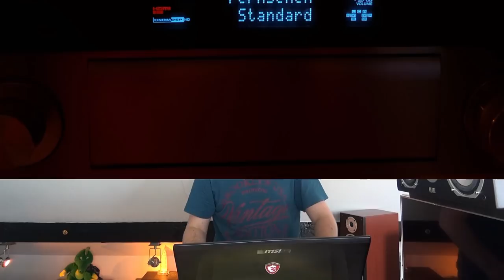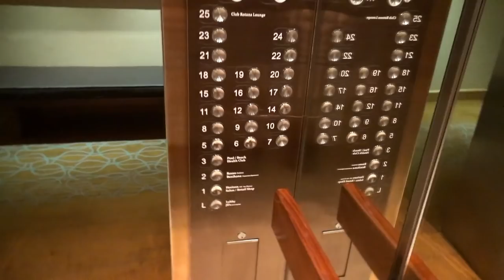Dubai Vlog. Geiles Hotel mit hammer Strand viel Service am Jumairah Beach The Walk Vlog #2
Speakershocker auf Reisen. In diesem Vlog gehts es ums Hotel, dass ist in einem Urlaub echt wichtig. Wenn das schlecht ist kann der Urlaub nicht schnell genug vorbei sein.
Das Hotel ist das Amwaj Rotana Jumeirah Beach. Das Hotel ist nicht sonderlich groß aber dafür hoch :). Der Service wird einfach nur groß geschrieben. Das wirkt in den ersten Tagen total übertrieben und unnötig, aber das legt sich und man fürhlt sich etwas wie ein V.I.P. Man braucht sich um nichts sorgen zu machen, alles ist da und um alles wird sich gekümmert. Selbst das ich den Fernseher unbrauchbar gemacht habe, war kein Thema.
Drum herum befeindet sich der Strand, (Jumairah Beach wo zurzeit auf eine Insel Blue Water Island das größte Riesenrad der Welt entsteht. Selbst das Atlantis Hotel auf der Palminsel kann man erkennen.
Einkaufsmailen, Cafes und Bars vermisst man dort auch nicht, selbst Mcdonald´s ist in greifbarer nähe. Wobei das Essen im Hotel sehr sehr lecker und abwechslungsreich ist. Aber wer in der Nacht hunger hat kann ja zu Mekkes xD.
Mehr dazu in diesem Video viel spaß dabei dein Speakershocker SPS ;)